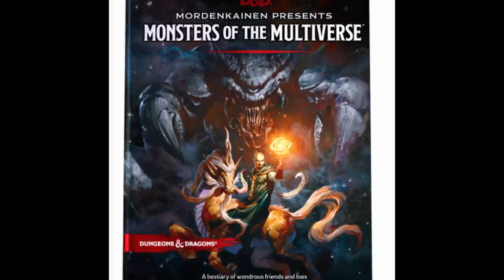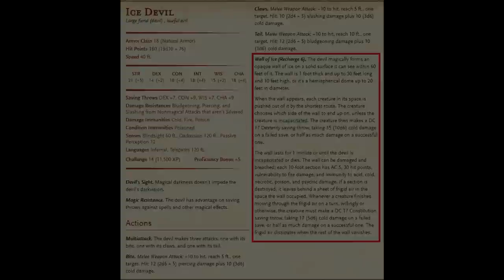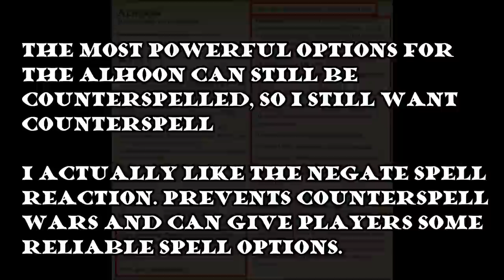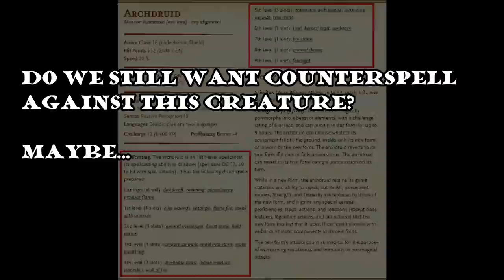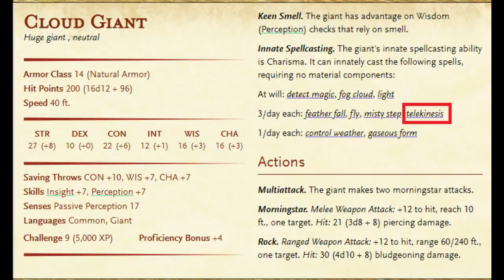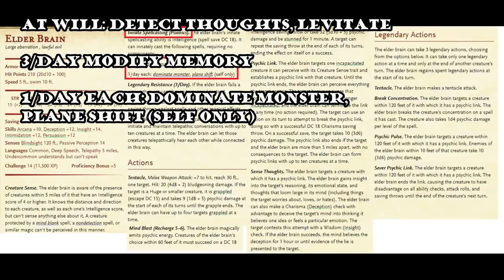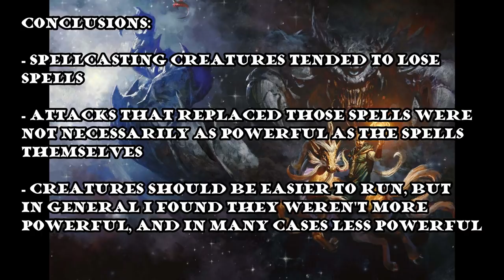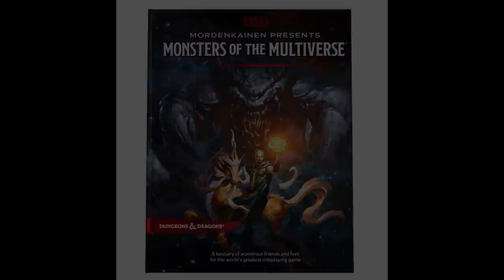Is counterspell about to become obsolete? Monsters of the Multiverse 5e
Timestamps:
0:00 Intro
1:24 Clearing stuff up
4:20 Spell "like" actions
6:09 Alhoon compared
11:04 Archdruid compared
14:32 Cloud Giant Smiling One compared
20:30 Drow Matron Mother compared
24:27 Elder Brain compared
26:01 Nagpa compared
28:45 Conclusions
32:26 What about Shapechange?